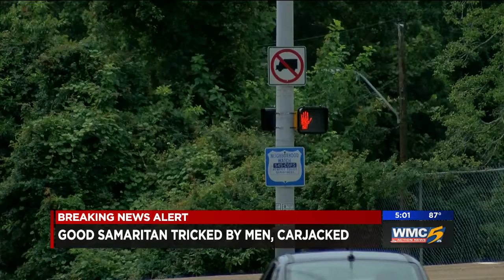Memphis Man Carjacked